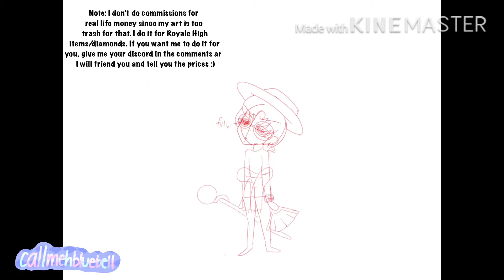Commission!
I like Royale High and I like diamonds 👉👈

Programs: ProCreate, KimeMaster

Total Strokes made: 6403

Time to draw: 8 hours and 10 minutes